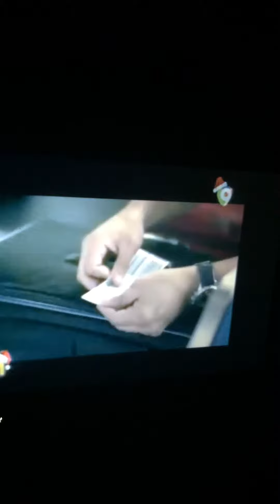Pawa Dominicana denucia